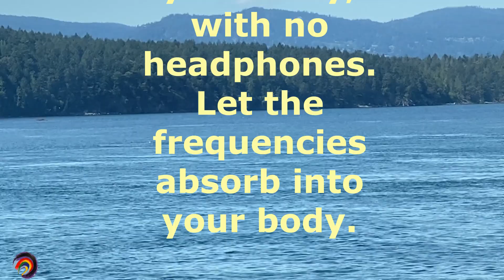Relieve Gout Pain Naturally: Sound Healing Frequencies for Joint Comfort!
Gout pain can be excruciating, affecting your mobility and quality of life. Explore the healing potential of sound therapy frequencies in reducing inflammation, soothing joint discomfort, and managing gout symptoms.

Gout, A form of arthritis caused by the buildup of uric acid crystals in the joints, leading to severe pain, swelling, and redness, often affecting the big toe.